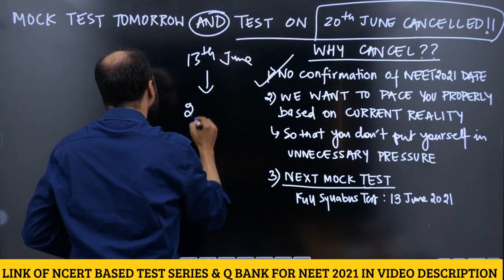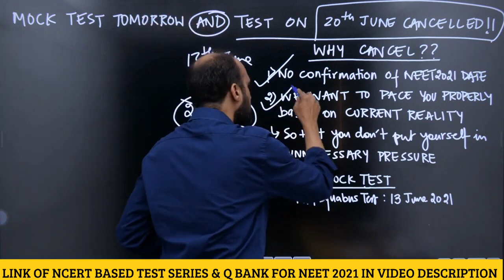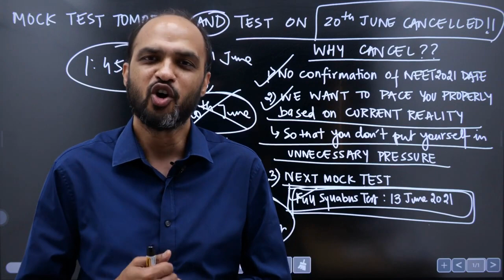Next FIGHT (Mock Test) Tomorrow, Mock Test on 20th June Cancelled for NEET 2021 Aspirants - NEETprep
1)Link of Achiever's Batch (which provides NCERT based & NTA Level NEETprep Test Series, Question Bank & DPP generator for NEET 2021)